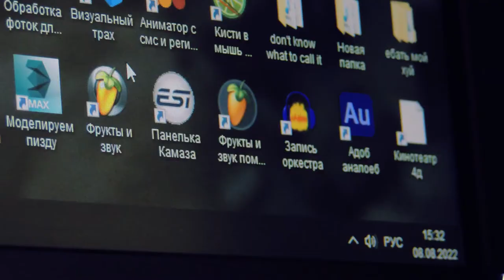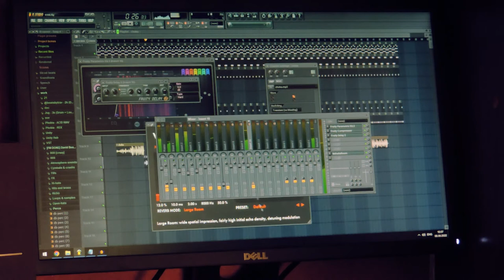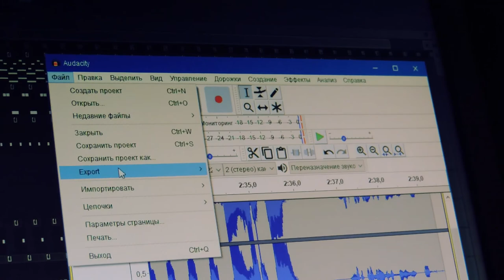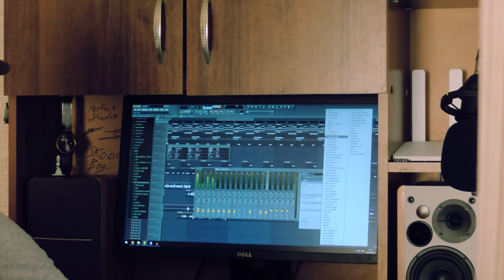Recordin n Workin